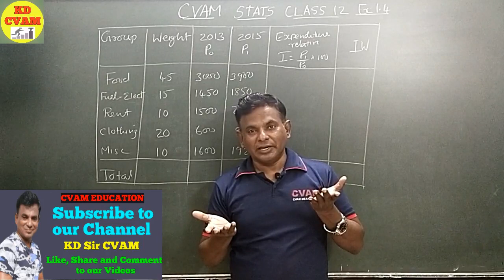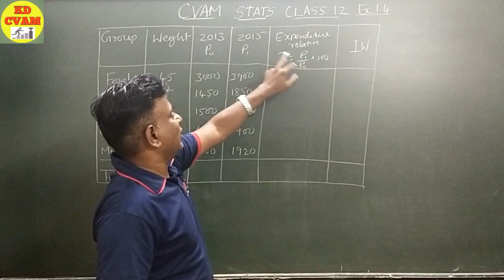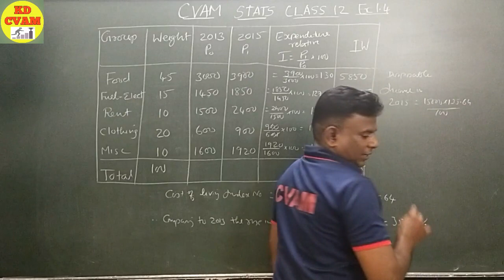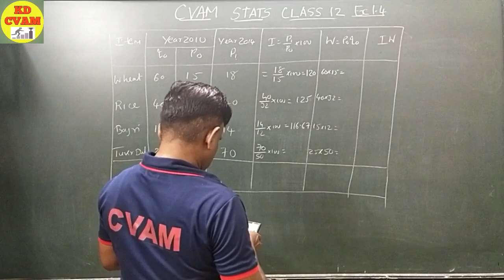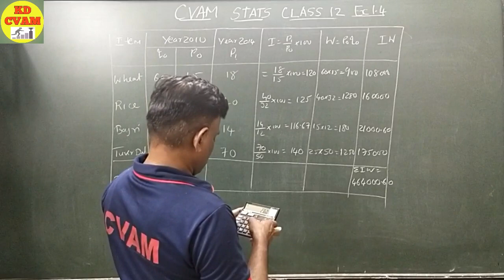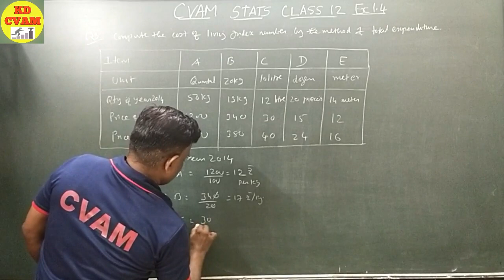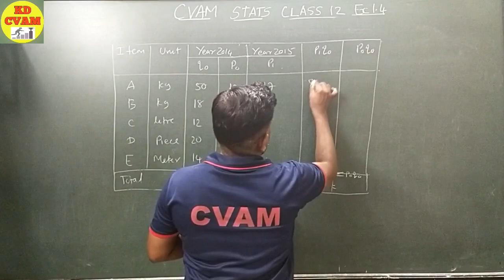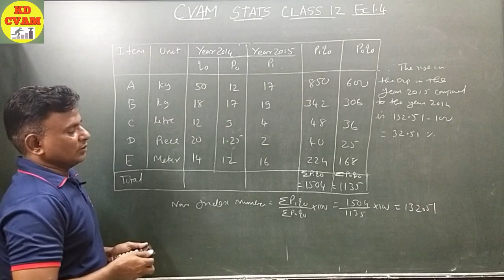INDEX NUMBER -Exercise 1.4/Que 1,2 & 3 /Class 12 /Statistics /GSEB/BY KD Sir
This video will be very helpful for you all students to understand the basics of index number,.
We have also solved one example to explain the concept so that you can start with the exercise.

For more videos plz visit KD CVAM channel

Plz subsbcribe our channel and bell icon press so as to get notifications.

regards
KD Sir
CVAM Education